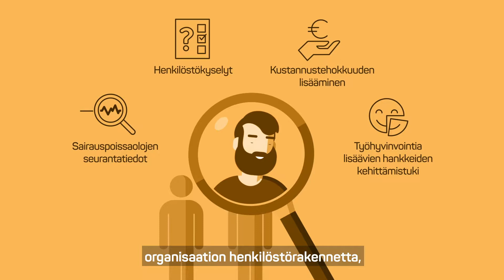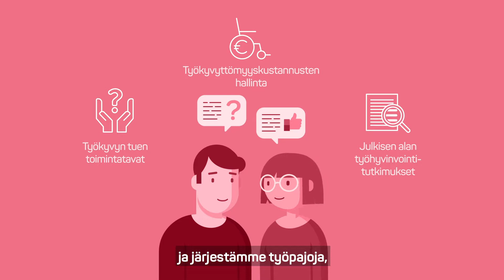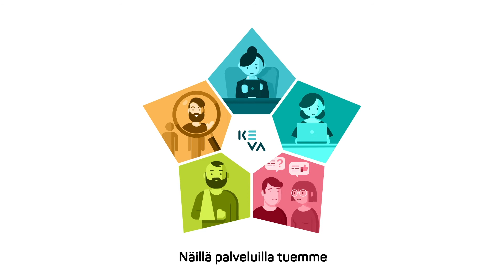Kevan työelämäpalvelut tukenasi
Asiakkaanamme saat kattavat palvelut työhyvinvoinnin ja työkyvyn johtamisen kehittämiseen, aktiivisen tuen prosessien ja työterveysyhteistyön kehittämiseen ja arviointiin sekä työkyvyttömyyden kustannusten hallintaan.